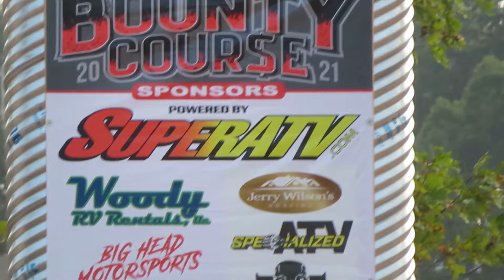2021 WTF OFFROAD BOUNTY COURSE - JAY, OKLAHOMA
2021 WTF-OFFROAD Bounty Course in JAY, OKLAHOMA was a blast watching the ATV/SXS go through the Bounty Course full throttle.. One of the biggest mud event of the year hosted in MIDAMERICA OUTDOORS!!

SHOUT OUT TO EVERYONE WHO CAME OUT & HAD A GOOD TIME..